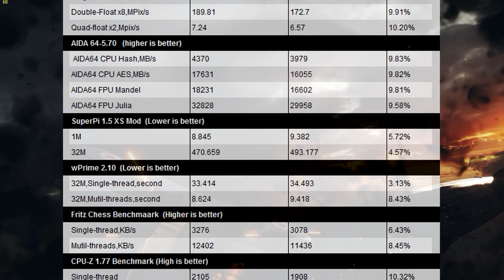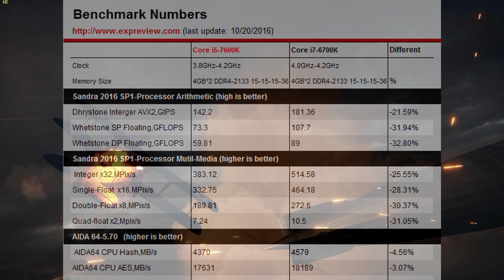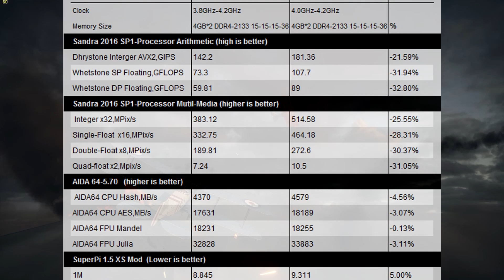i5-7600K "Kaby Lake" | Rendimiento filtrado | i5 7600K vs i5 6600K vs i7 6700K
Se ha filtrado una review al completo del i5 7600K por lo que ya tenemos sus especificaciones y un montón de pruebas de rendimiento. Además tenemos la comparación tanto con el i7 6700K como con el i5 6600K.